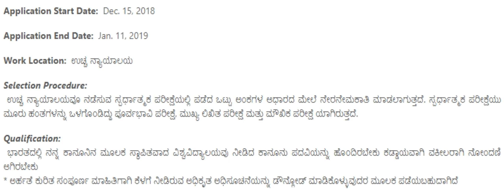ಕರ್ನಾಟಕ ಉಚ್ಚ ನ್ಯಾಯಾಲಯದಲ್ಲಿ ಬ್ಯಾಕ್ ಲಾಗ್ ಹುದ್ದೆಗಳು ಸೇರಿದಂತೆ ಸಿವಿಲ್ ನ್ಯಾಯಾಧೀಶ ಮತ್ತು ಜಿಲ್ಲಾ ನ್ಯಾಯಾಧೀಶ ಹು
to download District judge notification

ಕರ್ನಾಟಕ ರಾಜ್ಯ ಸರ್ಕಾರ ಅಥವಾ ಕೇಂದ್ರ ಸರ್ಕಾರದ ಅಡಿಯಲ್ಲಿ ಕರೆಯಲ್ಪಡುವ ಹಾಗೂ ಎಲ್ಲ ಖಾಸಗಿ ಉದ್ಯೋಗದ  ಎಲ್ಲ ಸಂಪೂರ್ಣ ಮಾಹಿತಿ ಹಾಗೂ ಪರೀಕ್ಷಾ ಫಲಿತಾಂಶ ಹಾಗೂ ಇನ್ನಿತರ ಉದ್ಯೋಗಕ್ಕೆ ಸಂಬಂಧಪಟ್ಟ ಎಲ್ಲ ಉದ್ಯೋಗ ಮಾಹಿತಿ ನಮ್ಮ ಚಾನೆಲ್ನಲ್ಲಿ ಮಾಹಿತಿ ದೊರೆಯುತ್ತದೆ;

ಉದ್ಯೋಗದ ಜಾಹೀರಾತಿಗಾಗಿ ನಮ್ಮನ್ನು ಸಂಪರ್ಕಿಸಬಹುದು ಧನ್ಯವಾದಗಳು .